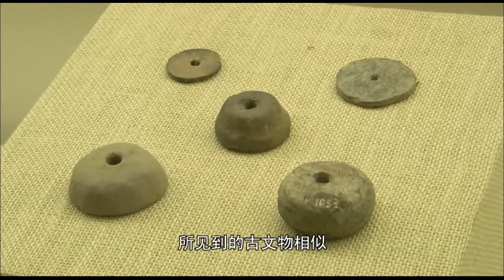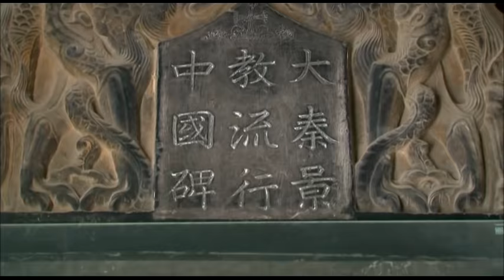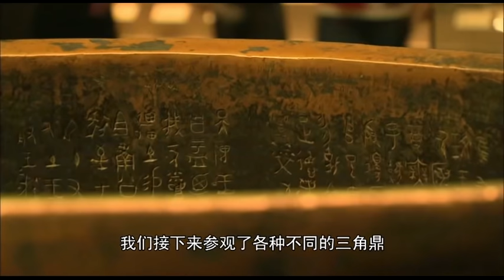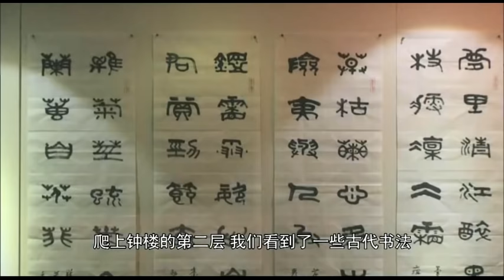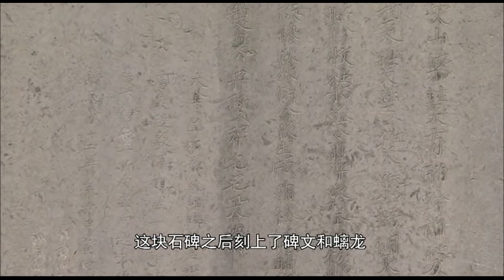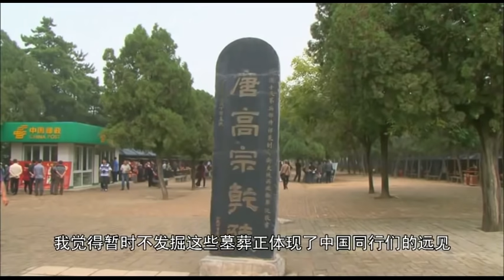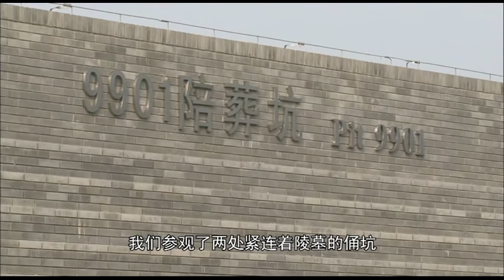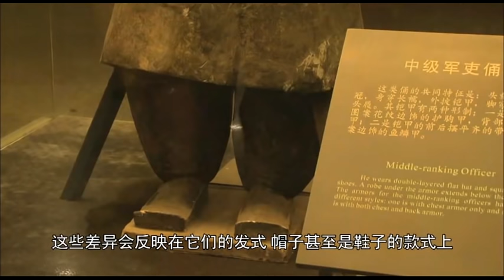【ENG】《探访古都西安》Home of The Terracotta Warriors 探访十三朝古都追寻历史 感受唐韵 领略华夏精髓！【CCTV纪录】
本期内容：西安有3100多年的历史，曾有13个朝代在此建都，这里也是丝绸之路的起点，连接着亚洲和中东。

■□节目简介■□
跟随两个美国考古学家参观中国西安——世界著名的考古天堂。这里有举世闻名的兵马俑。在超过17万平方英尺的面积里，巍然屹立着超过7千个真人真物尺寸的兵马俑。中国历史上有13个朝代在西安立都。美国考古专家米雪儿和艾里克斯还参观了半坡遗址，碑林，大燕塔，大明宫遗址，乾陵和西安城墙。这次考古之旅也让两位美国专家有机会了解西安——这个古老城市在中国改革开放中取得的成就，并有机会体验当地的美食和文化。